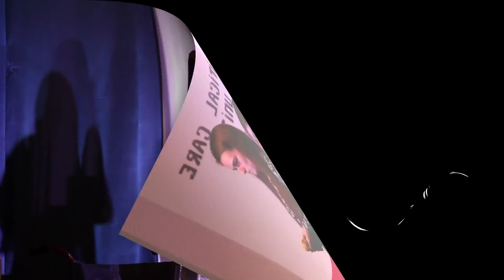Christmas Miracle 2017